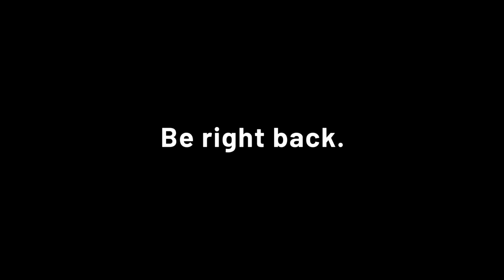Brawlhalla con IagoSt | 1/2 | Nuevo modo Guerra con globos | Fallo de conexión y subo video | 5/8/2